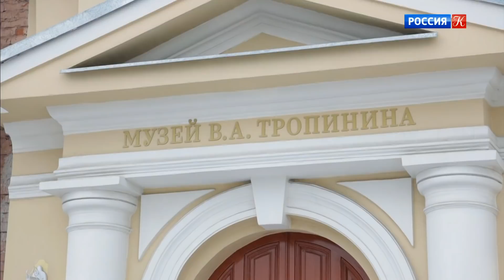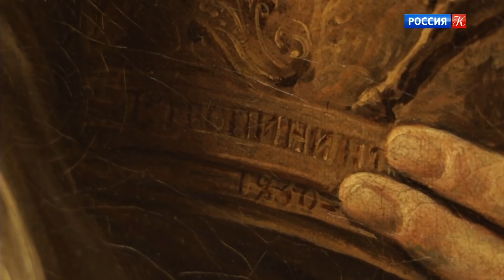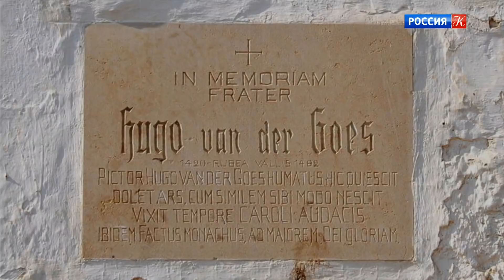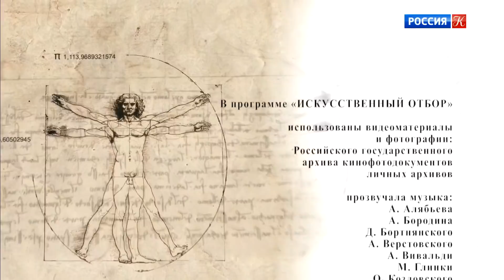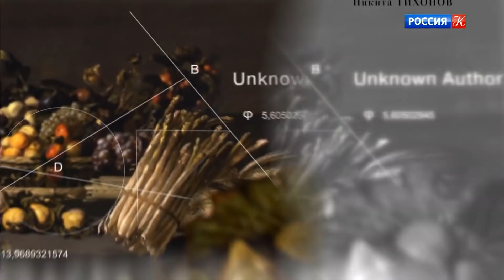Искусственный отбор. Эфир 13.04.2021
Сюжеты: Крупнейший московский портретист первой половины XIX века В.А.Тропинин. О непростой творческой биографии художника рассказывает сотрудник Музея В.А. Тропинина А. Погодин.
Шедевр, известный, как "Алтарь Портинари" – творение мастера Северного Возрождения Ван дер Гуса, выполненный по заказу итальянского банкира.
История Древней Руси в творчестве выдающегося живописца ХХ века Николая Рериха.